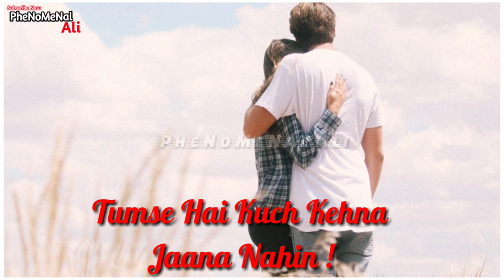Aawaz Do Humko Whatsapp Status - Love Status | Udit Narayan & Lata Best Song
Movie - Dushman (1998)
Cast - Sanjay Dutt, Kajol & Jas Arora
Singer - Lata Mangeshkar & Udit Narayan

Lyrics - Mere Samne Rehna Jaana Nahin
Tumse Hai Kuch Kehna Jaana Nahin

Mausam Kabhi Pyaar Ka
Laut Kar Aana Nahin
Aawaz Do Humko Hum Kho Gaye !!!

(Indian Movie Bollywood Songs)